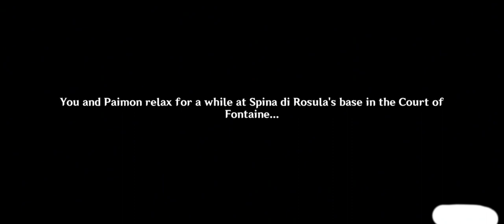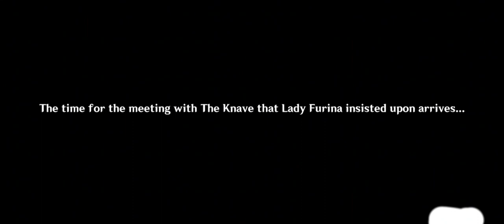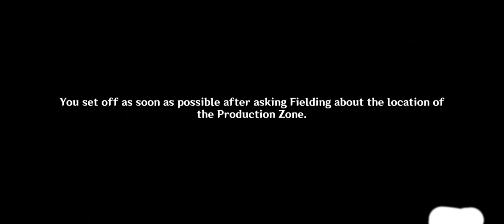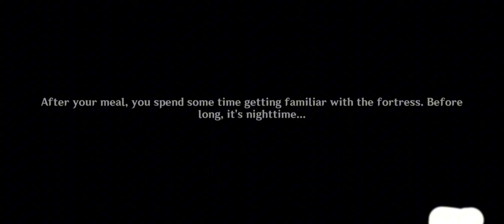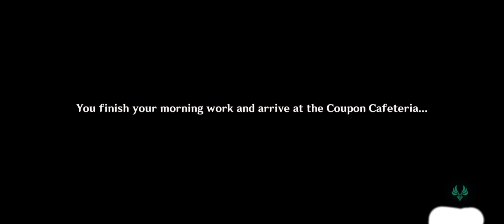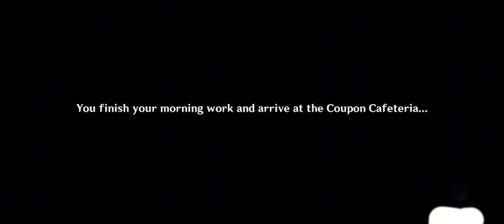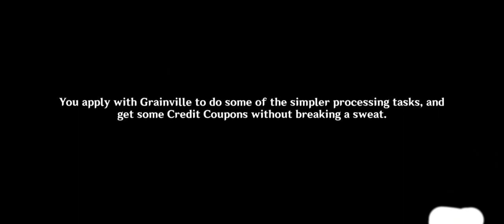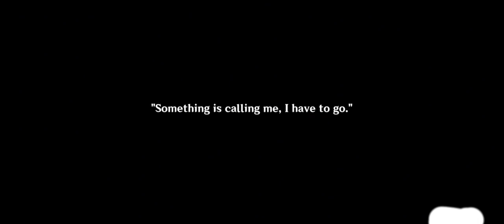Fontaine Archon Story Quest Act III | Genshin Impact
I hope you guys enjoy Part 3 of the Archon Quest in Fontaine!!

Summary: Neuvillette has tasked the traveller and Paimon to investigate in the Fortress of Meropide in searched for the disappearance case of Childe by falsely charged them for eating the archon's cake ( as a bait ) for the tea party as Arlecchino is arriving in Fontaine to have a meeting with Lady Furina and Neuvillette himself. First of all, Lumine and Paimon were then touring themselves to see the inside of the Fortress of Meropide by Wriothesley, the Administrator and the Manager of the Fortress. It is very sad that they couldn't see the bright side as living in the Fortress as inmates is very challenging as there were countless rules and the food is something not to appreciate compared to outside world.

Coincidencely, they saw Lyney and Lynette investigating around the Fortress too appointed and commanded by their 'Father', The Knave. Having to work 45 days of the Fortress because of the charge, they seems very hardworking to earn 'Credit Coupon' to redeem their food in the Cafeteria. Though the Fortress is guarded and protected by the Clockwork Meka and the Security, the traveller and Paimon have to follow the rules in order to not get themselves in trouble. Learning the Fortress itself by other inmates, they seems pleasantly comfortable to work more to get more coupons, but things can be unexpected as there were misfortunes when working too much. Wriothesley introduced Sigewinne, a nurse that runs in The Fortress, telling her role and her duty before the traveller and Paimon investigate more about the disappearing case.

Unexpectedly, Lyney wants to reassure them by trusting him to assist with the case as well. In the end, they refused and move on with their own case too. After dreaming about Childe, the traveller and Paimon will then followed the trail where Childe was last seen, but they do not want to get caught by the Security, otherwise it will be a more servere consequences by escaping. They caught the trios ( which is their boss of Childe's ) trying to find out why did he escape through the vent and jump into the water.